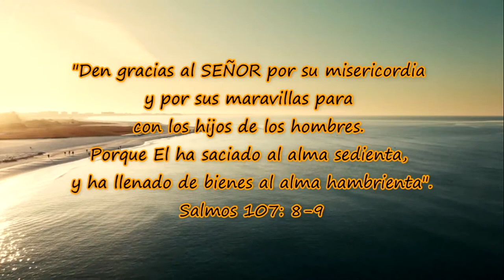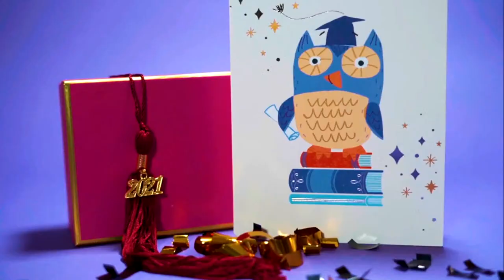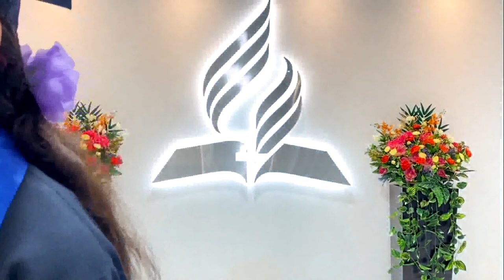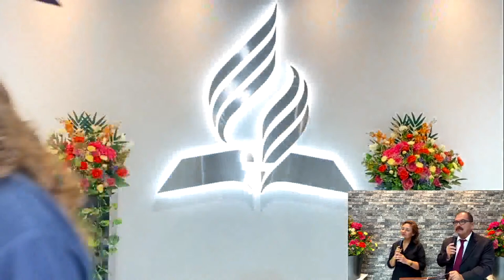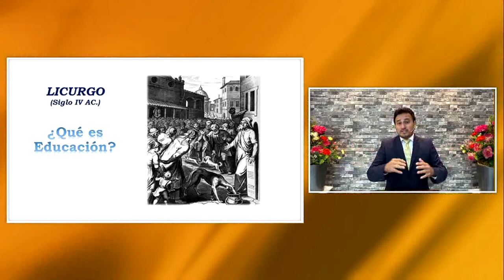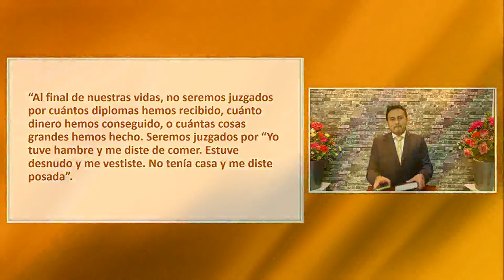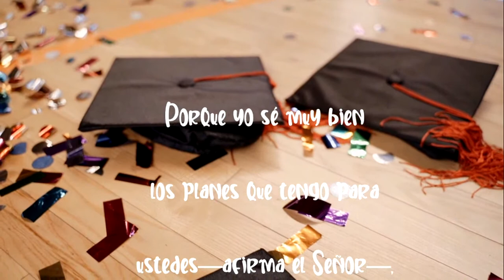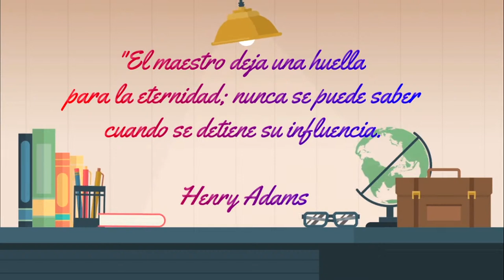Graduación CEICO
Bienvenidos a a la magna graduación de nuestro colegio Ignacio Comonfort clase 2021